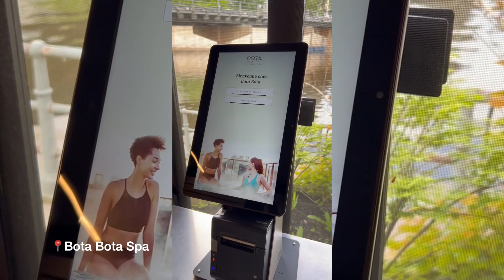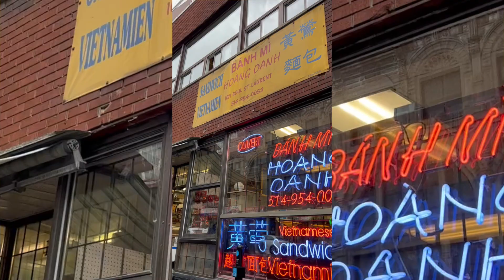MONTREAL TRIP DAY 3 - Spending our Anniversary in Montreal - Au Pied De Cochon - travel vlog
Hi Everyone,

Back with Day 3 of our Montreal trip and it's a special one. We spent our 2 year anniversary here and it was so fun and magical! Will definitely go back one day to revisit these spots!

Thanks!
- Jess